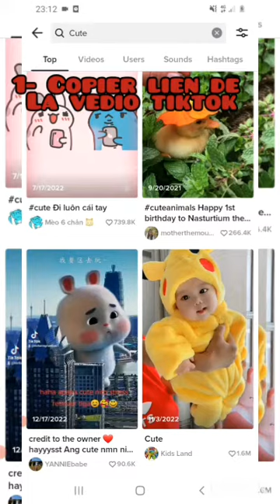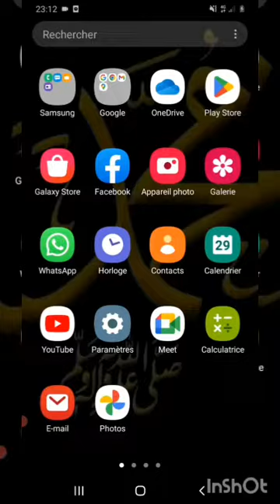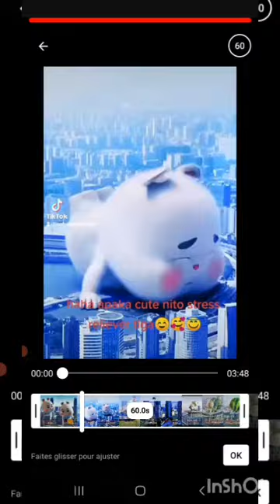Download videos from tiktok and upload to youtube channel without copyright